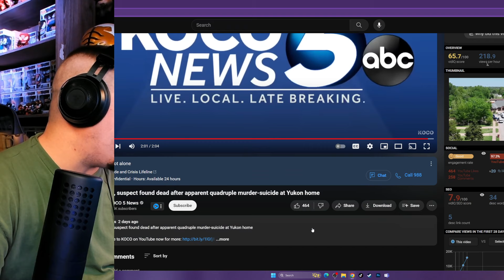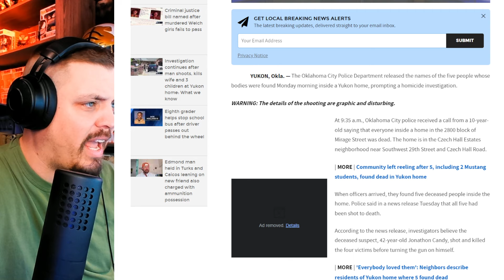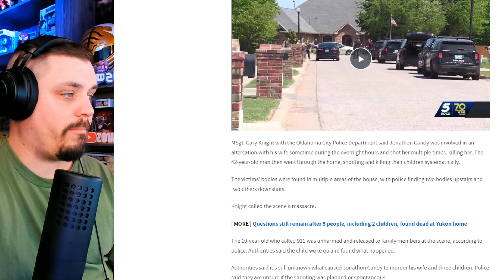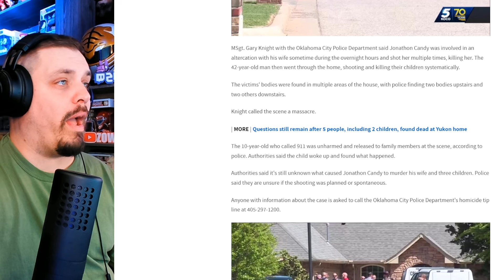Terrifying Incident: Victims and Suspect Dead in Yukon Home (WHY IS THIS HAPPENING SO MUCH!?)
In a shocking incident, victims and suspect found dead after a quadruple murder-self deleted in Yukon. Why is this happening so often? Watch to find out more. It's so very upsetting! If you feel as thou you need to talk to someone! Zowoki and all Zowokians are here to talk to you! NEVER FEEL like your alone! REACH OUT PLEASE!

988 Suicide and Crisis Lifeline     CALL 988
Free · Confidential · Hours: Available 24 hours

Video title 2 - EXCLUSIVE DEAL: Major Chip Hazard Replica from SMALL SOLDIERS "Commando Elites" (MUST HAVE!)